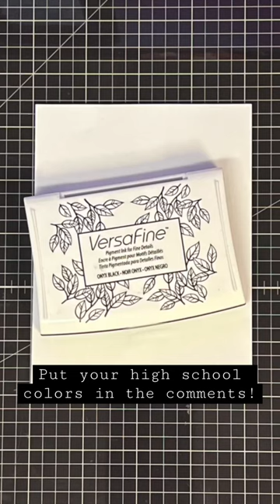Green and gold…mine and Vinnie’s! What were your school colors? This stamp set it available now!